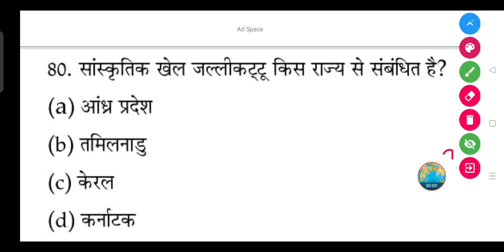सांस्कृतिक खेल जल्लीकट्टू किस राज्य से संबंधित है? - (a) आंध्र प्रदेश(b) तमिलनाडु(c) केरल(d) कर्नाटक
सांस्कृतिक खेल जल्लीकट्टू किस राज्य से संबंधित है?

(a) आंध्र प्रदेश

(b) तमिलनाडु

(d) कर्नाटक